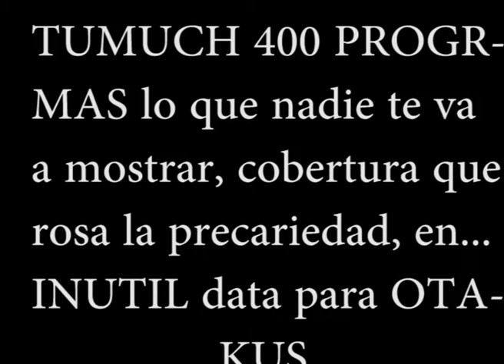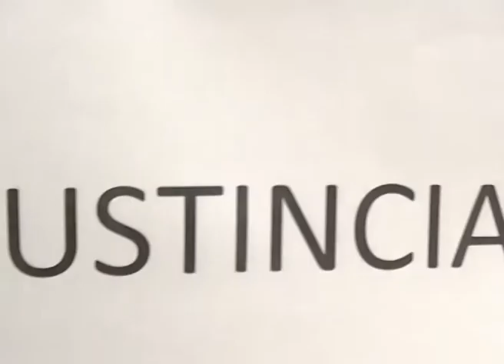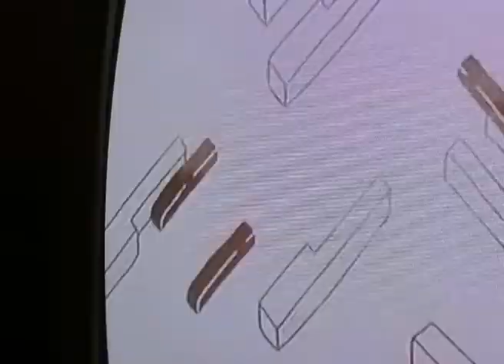TUMUCH 400 programas en INÚTIL DATA PARA OTAKUS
estuve en los 400 programas de TUMUCH, lo que nadie te va a mostrar... cuac, recuerden visitar mi face y mi pagina